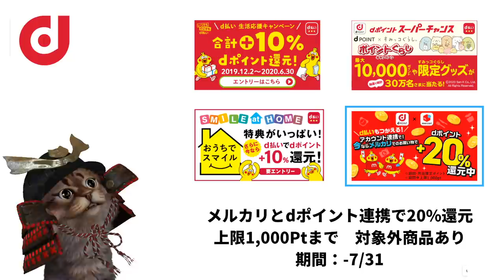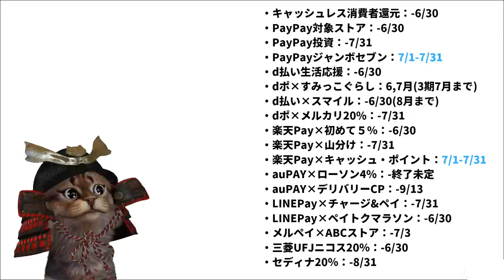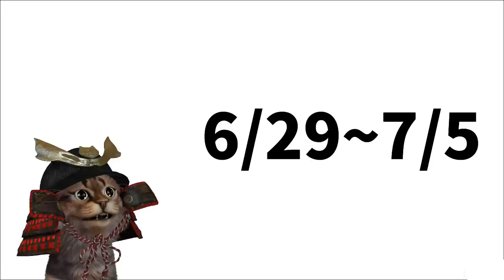キャッシュレス(スマホ)決済キャンペーンまとめ！キャッシュレス消費者還元事業がついにラスト!最後の週もお得に!PayPay d払い 楽天Pay auPAY LINEPay メルペイ ローソン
【PR】 キャッシュレス消費者還元事業ありがとう。

使用機材
マイク：Rode NT1A
キャプチャーボード：I-O DATA GV-USB3
オーディオインターフェース：YAMAHA AG03